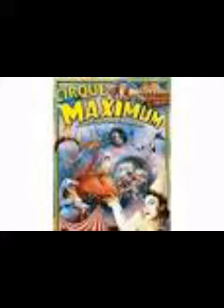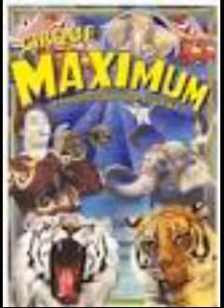Le cirque Maximum part 1